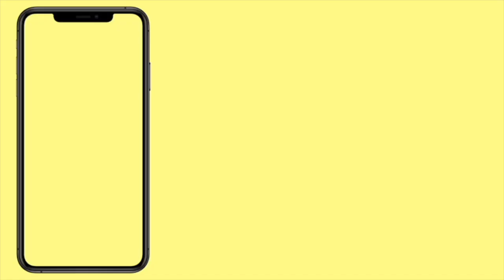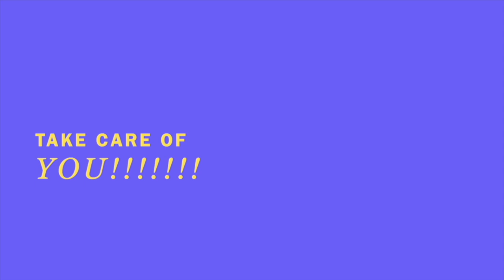Watch me install this Honey Blonde WIG in 5 mins | NO Bald Cap OR glue | ft Unice Hair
48 Hours Delivery & Free Return Only for My subscribers Place Order

Extra 5$ OFF Place order ON "UNice" App on your phone➤
Bargain Now! To Get FREE HAIR on “UNice” App➤

🛍Amazon storefront
📸My vlog set up

instagram ➡️ (I just made this lmaooo meet me there??)

TAKE CARE OF YOUUUU and see you soon  ☺️
xoxo